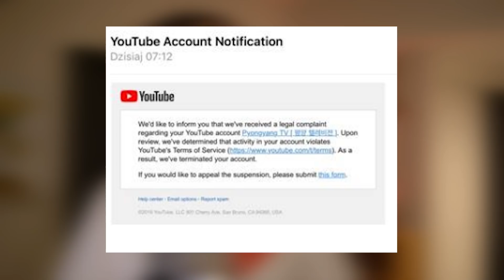Czy znowu mi SKASUJĄ kanał na YouTube?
Kamera#1: Sony a6500, 18-105mm/18-200mm/ Sigma 30mm DC 1.4F/ ECM-XYST1M Stereo Microphone
Dron: DJI Mavic Pro
Kamera #2: Canon ivis HF G20
Kamera #3: Canon G7X Mark II
Action Kamera: GoPro 5